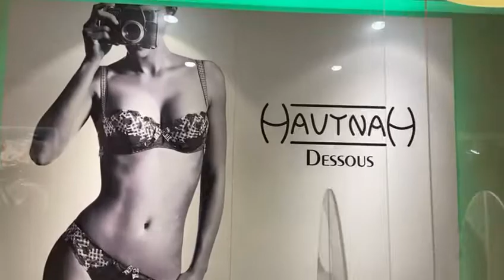Hautnah Oberhausen 001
Herzlich Willkommen bei Hautnah in Oberhausen: Hochwertige Markendessous namhafter Hersteller und exklusive Bademoden. Schauen Sie sich um und besuchen Sie uns.